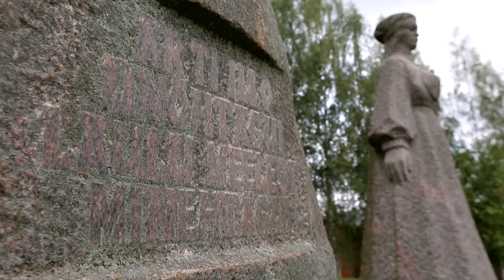The Setos. Sad Story Of A Divided People // Indigenous Peoples Of Russia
The Setos are an indigenous ethnic and linguistic minority people, most of them living in the Setomaa region, nestled between the southeast of Estonia and the northwest Pskov Oblast of the vast Russian federation. The Setos people have been surrounded by many nations, which has affected their culture. However, these people have fiercely struggled to preserve their ancient customs and beliefs, despite converting to Orthodox Christianity as an ethnic group. They speak the Seto language, supposedly a dialect of the South Estonian or Võro language. This language, just like Finnish and Estonian, is part of the Finnic group within the Uralic family of languages. Accounts suggest that the number of Seto people around the world is approximately 15,000.